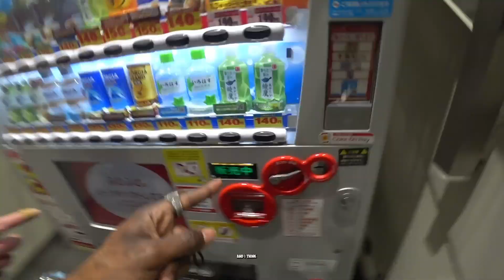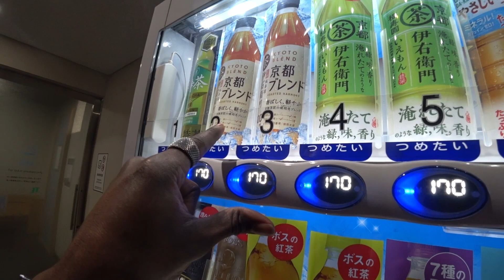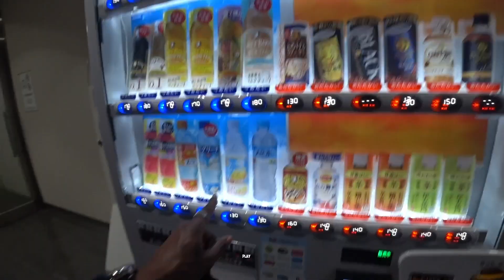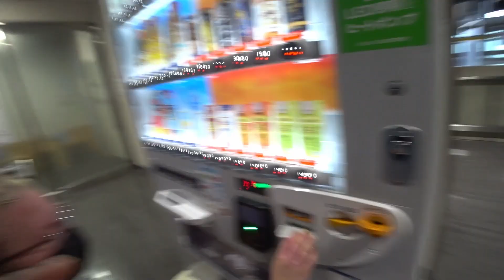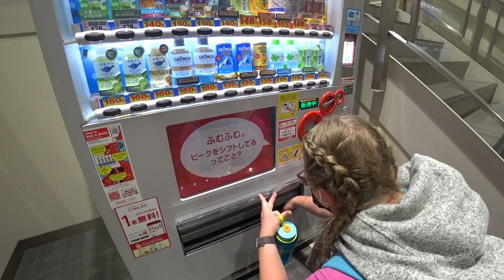Here's What You Can Buy from a Japanese Vending Machine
Ever wonder what's in a Japanese vending machine? So did we so we checked it out.

0:00 Start Here
3:20 Picking Drink
5:50 Trying Drinks
7:30 Trying Second Drink